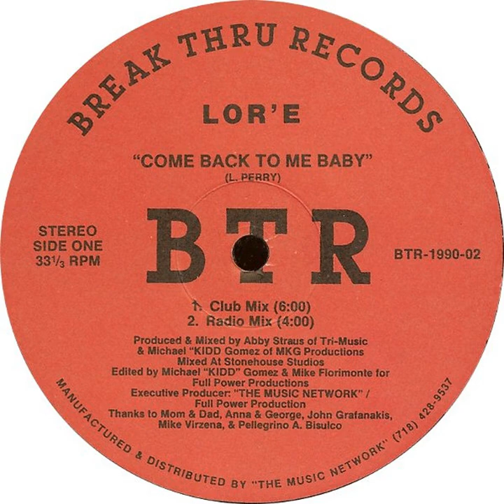Lor'e (1990) Come Back To Me Baby (Club Mix)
Lor'e (1990)